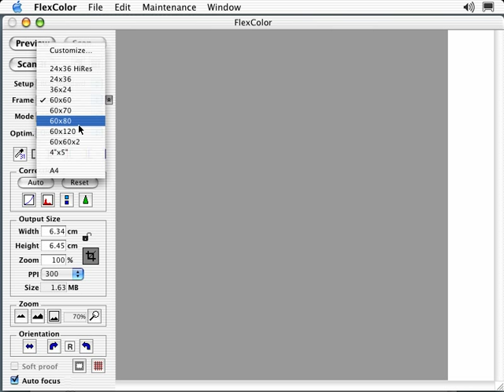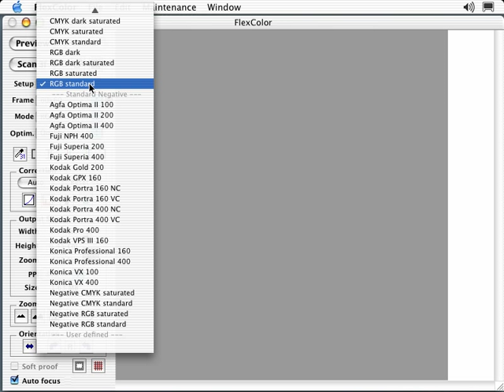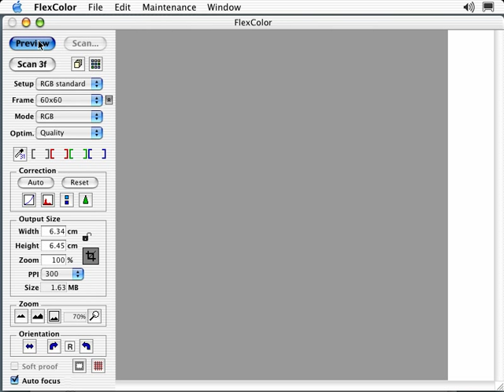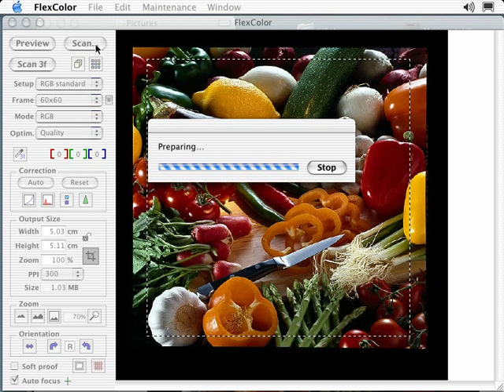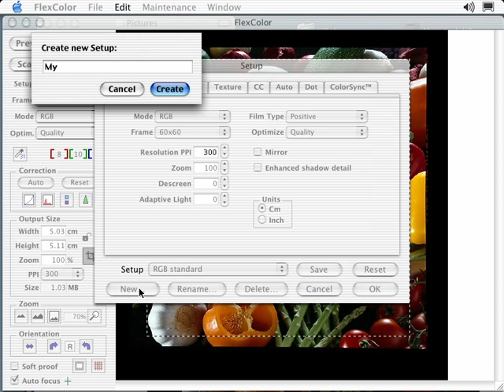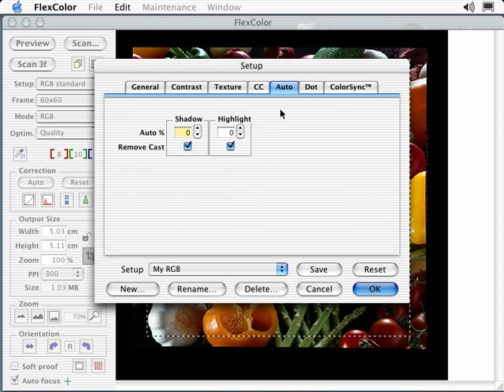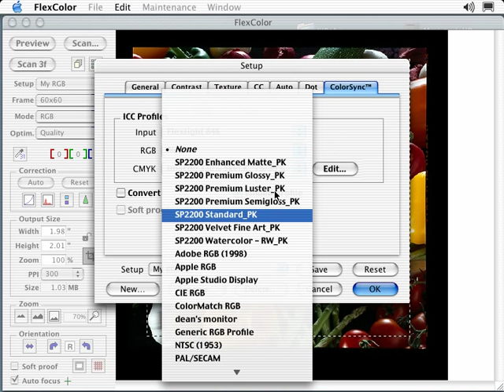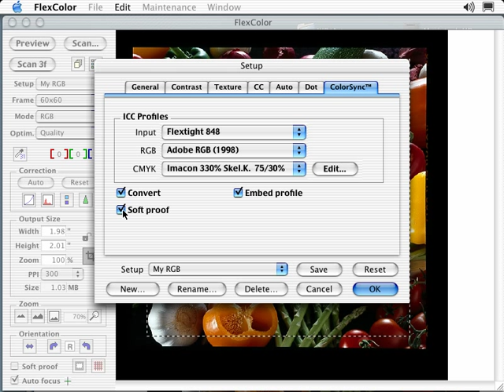Imacon Flextight Training Lesson 1: getting started 1/7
Using Setups & creating Customized Setups
Official Imacon Flexcolor Training sessions